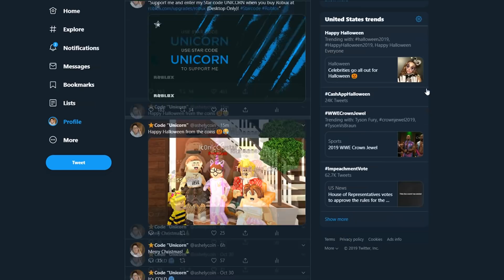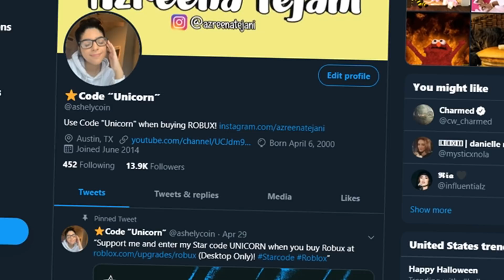TAKING MY FAMILY TRICK OR TREATING ON HALLOWEEN IN BLOXBURG! (Roblox)